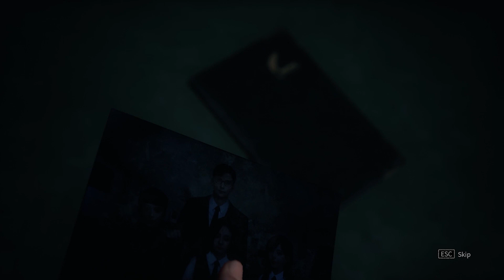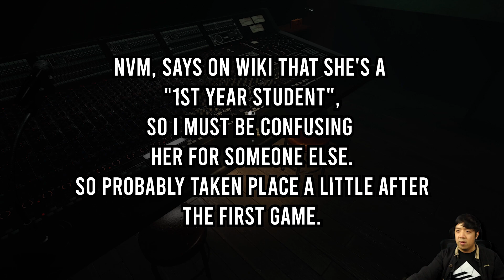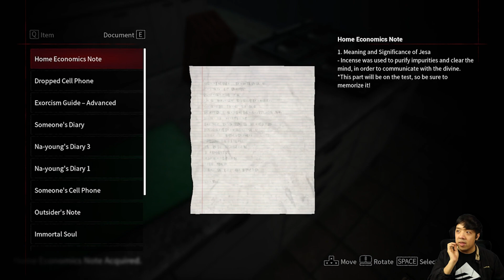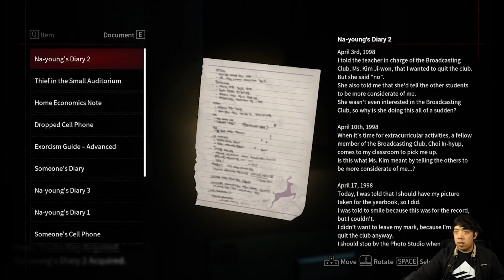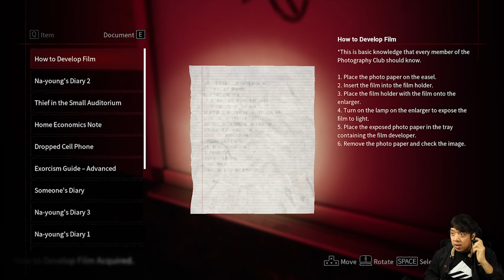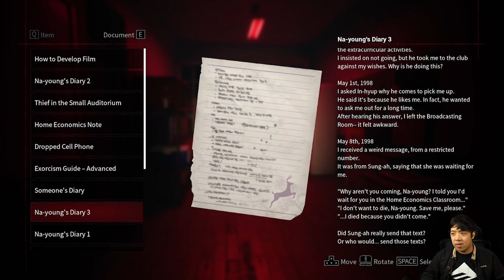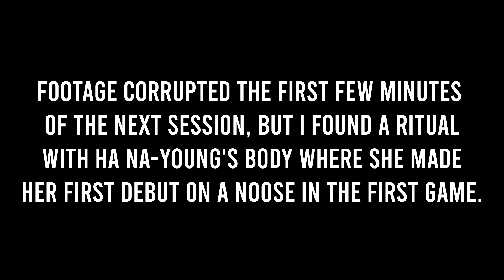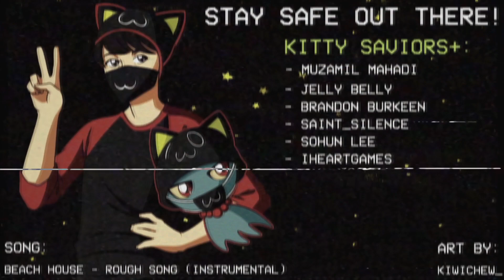White Day 2 [Episode 3] | ALL SEO YURI ENDINGS (Final)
White Day 2 comes to it's final conclusion with episode 3. You play as Yoo Ji-Min (character from the White Day Remake DLC) who unravels the truth and helps put Ha Na-Young soul to peace.

($6.99)►Dev's Twitter: n/a►Dev's Itchio: n/a

►Kitty Saviors +:
- Muzamil Mahadi
- Jelly Belly
- Brandon Burkeen
- Sohun Lee
- iHeartGames
- Saint_Silence